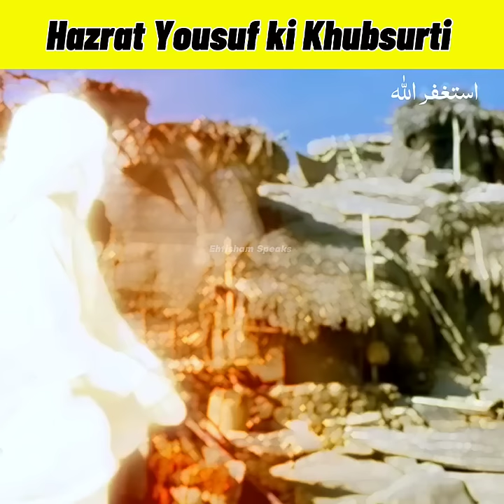Hazrat Yousuf ki Khubsurti || Ehtisham Speaks